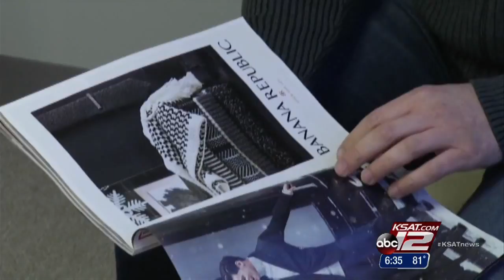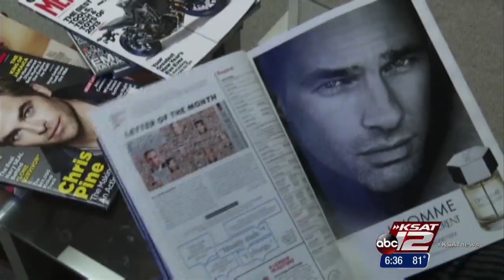Dangers of Test­osterone